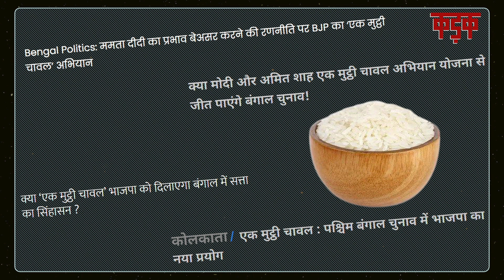‘एक मुट्ठी चावल’ से क्या पूरा होगा Mission Bengal ? Ek Mutthi Chawal BJP Campaign | KADAK SPECIAL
पश्चिम बंगाल(West Bengal) में बीजेपी (BJP) क्या किसानों को अपने पाले में खींचने में कामयाब होगी? बीजेपी की आखिर क्यों लग रहा है कि बंगाल में किसानों के साथ आने से बाज़ी पलट जाएगी? क्या बीजेपी को बंगाल(Bengal) में दीदी(Mamata banerjee) की सरकार हटाने का फॉर्मूला मिल गया है? आखिर ‘एक मुट्ठी चावल’ (Ek mutthi chawal) से बीजेपी का कितना भला होगा?